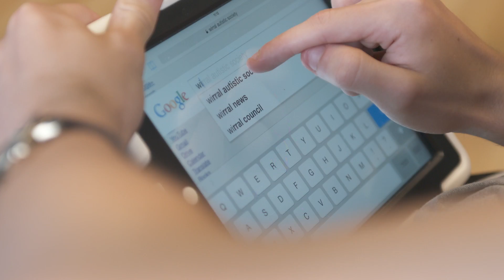Autech 2015 - Assistive Technologies and Sensory Issues Conference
Autech//2015 - Assistive Technologies and Sensory Issues Conference - October 1st, Old Trafford Manchester.

Learn about assistive technologies available now. Gain an insight into what’s coming in the future. Be the first in the UK to hear US scientist Matthew Goodwin speak about biometric technology.

A new conference from multi-award winning charity Wirral Autistic Society, designed to inform and inspire anyone interested in assistive technology in the field of autism. The conference will also explore sensory issues.